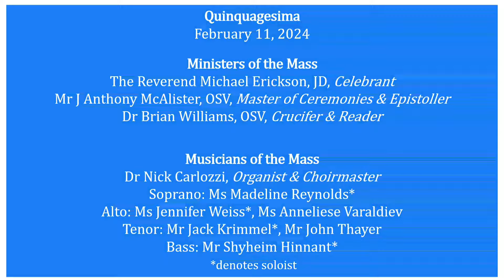Copy of 2024_02_11_SMAH_Sunday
Quinquegesima